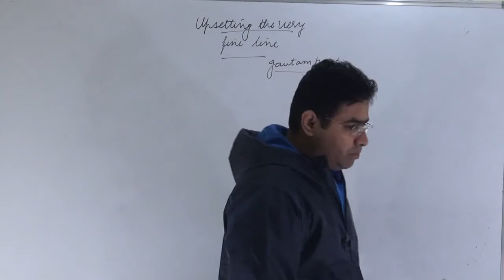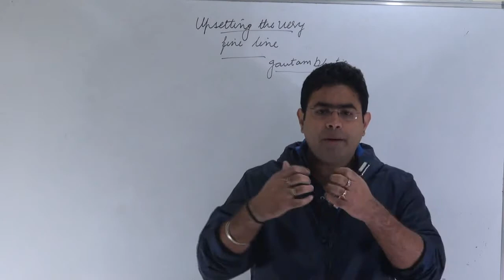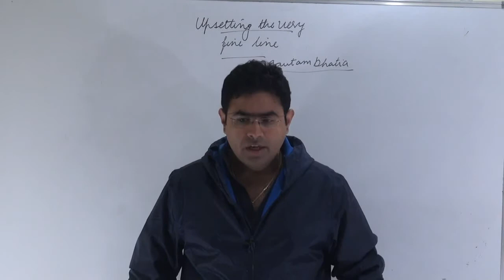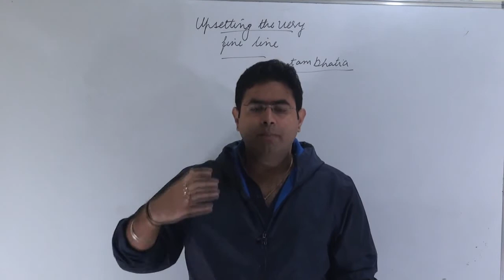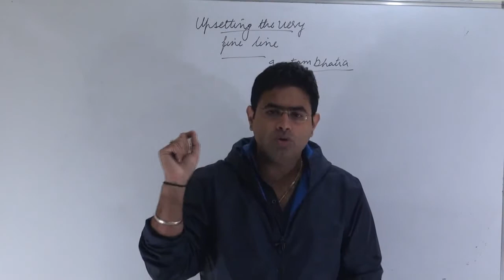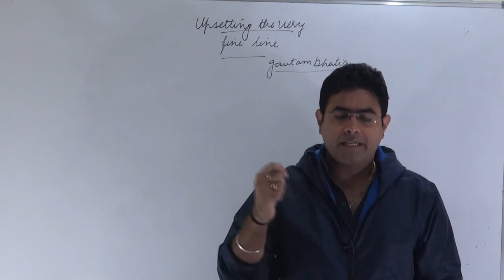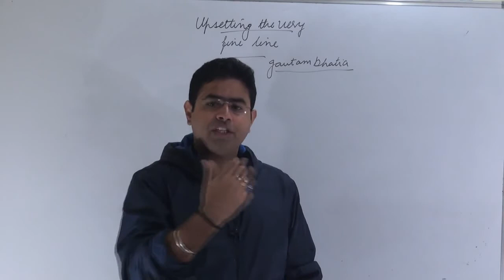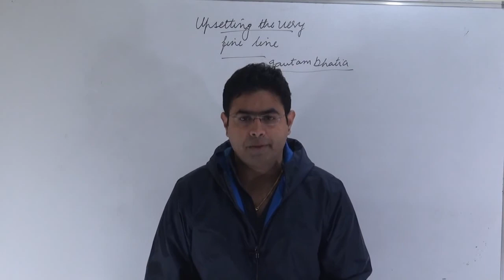JUDICIAL OVER-REACH Explained | 20-2-17 The Hindu editorial decode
This tutorial deals with JUDICIAL OVER-REACH Explained | 20-2-17 The Hindu editorial decode